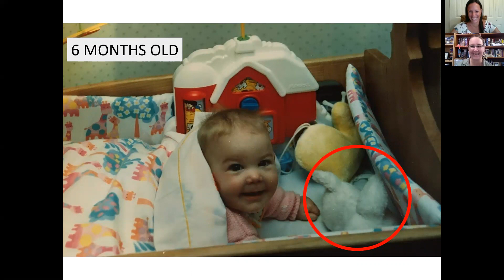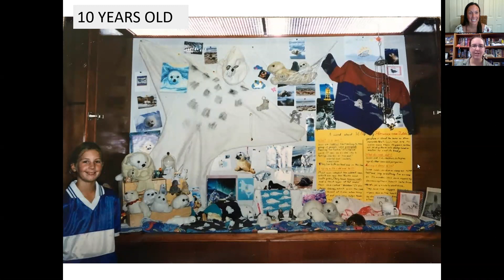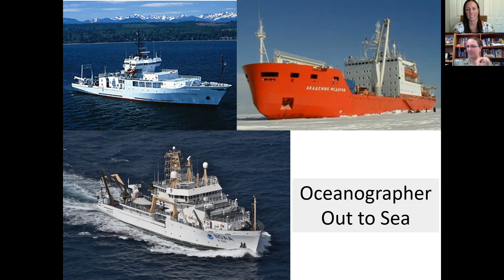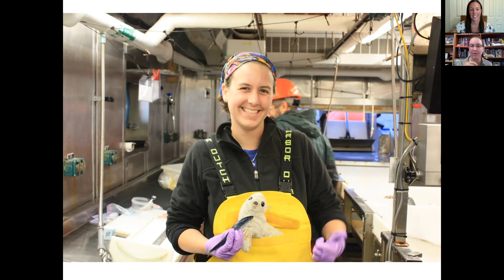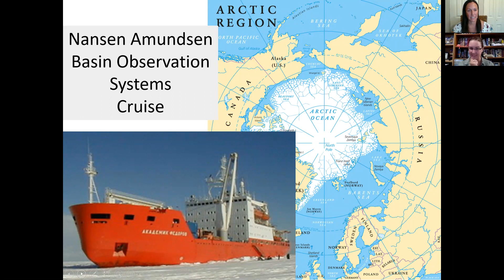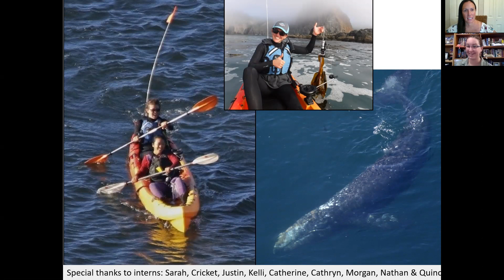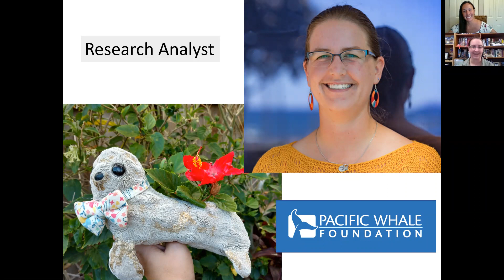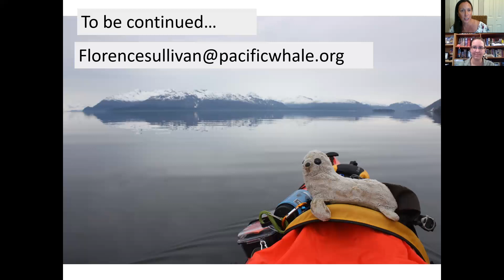Careers in Marine Science Ocean Conservation EP4 Florence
Ever wondered what it takes to work in the field of marine science and ocean conservation?  Find out through our careers series in which we get to know some of our staff members and the paths that led them to careers at Pacific Whale Foundation and PacWhale Eco-Adventures. In this episode, meet Florence and learn about the journey that led her from aspiring to run away to the circus to work with seals to her current position as Research Analyst at Pacific Whale Foundation.